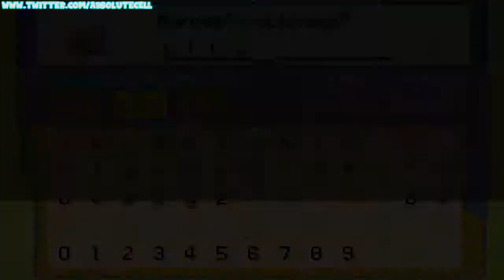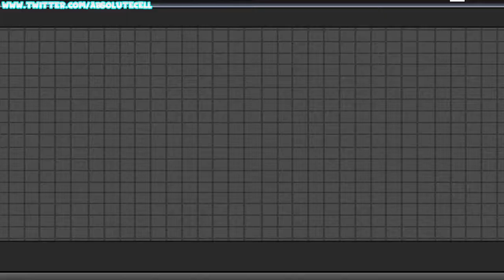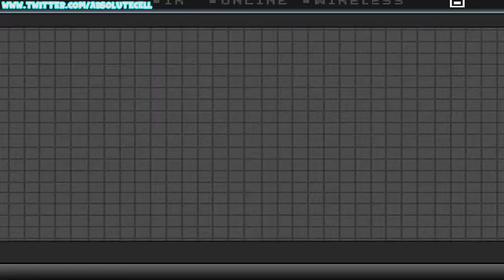Pokémon Crimson Skies Playthrough [DEMO] - #02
put your money where your mouth is and get an infection on your lips.